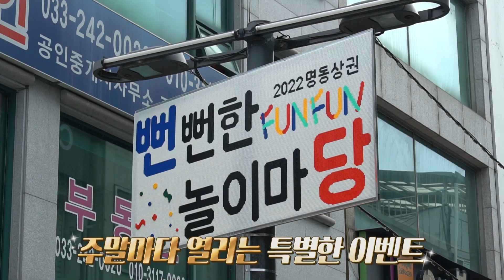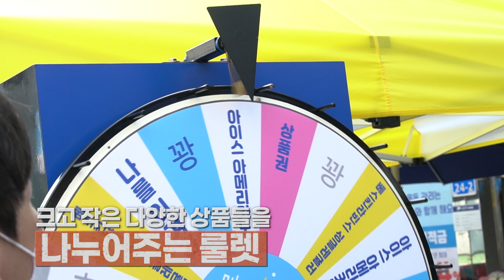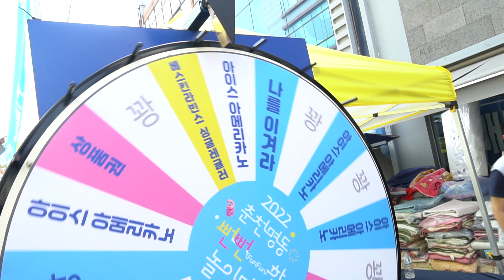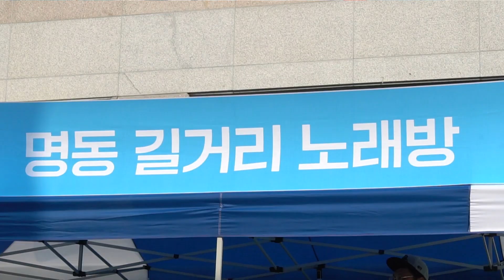[강원365] 뻔뻔funfun한 놀이마당